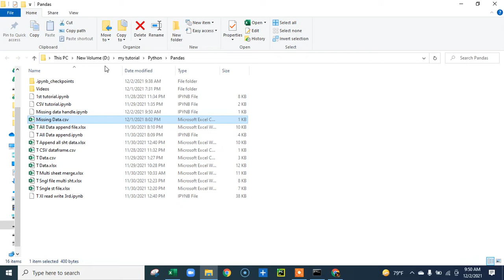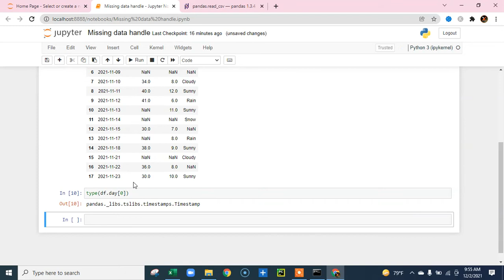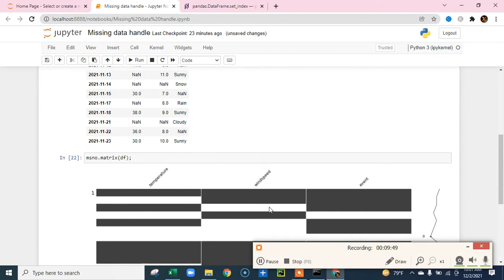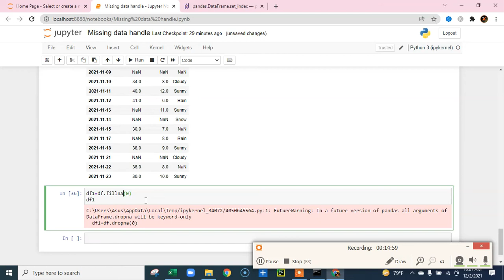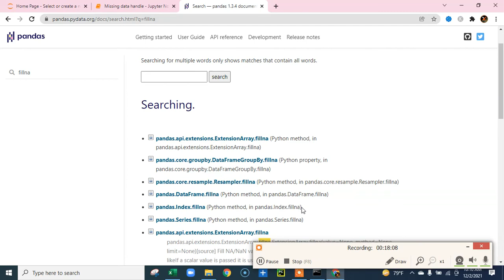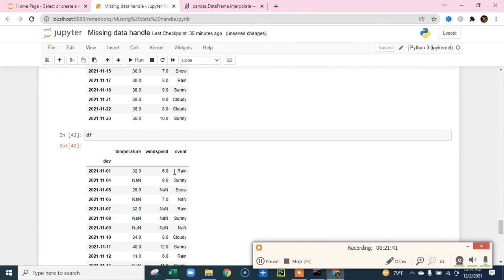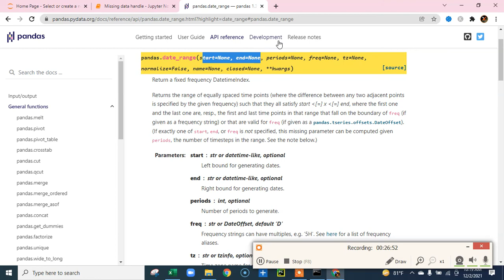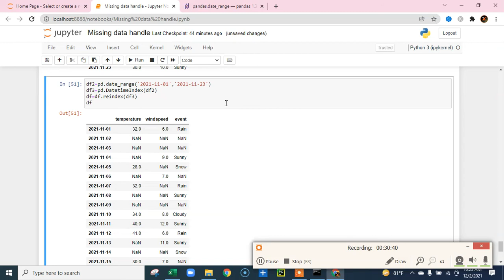Missing Data Handle in pandas || কিভাবে পান্ডাতে মিসিং ডাটা হ্যান্ডেল করবেন